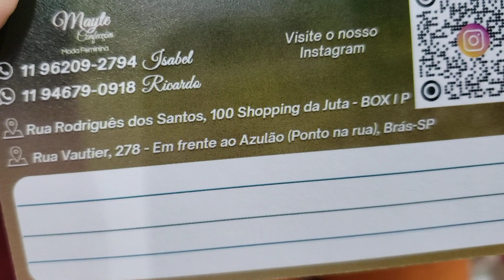MODA PLUS SIZE MUITO BOA NO SHOPPING DA JUTA BRÁS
QUEM GOSTA DO CANAL E PUDER COLABORAR PARA SEMPRE TER MUITOS VÍDEOS VOU DEIXAR MEU PIX.
CPF 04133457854 CAIXA EM NOME DE
ROSANGELA 🥰❤